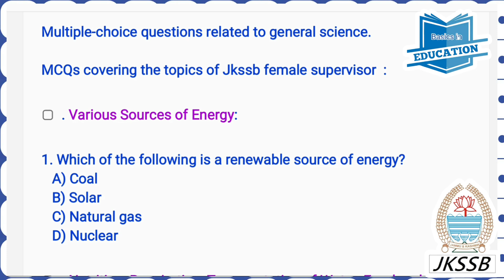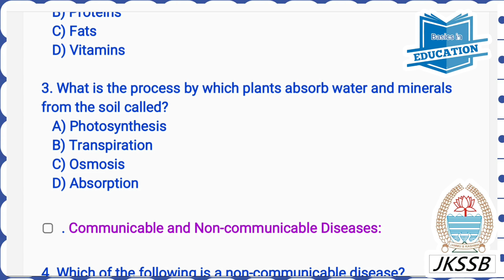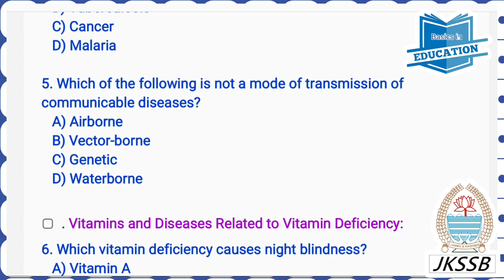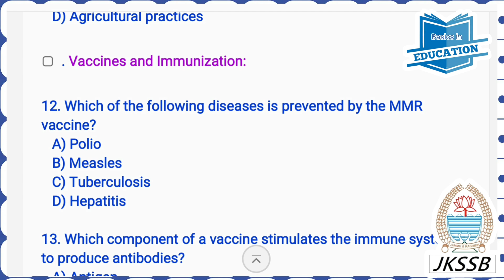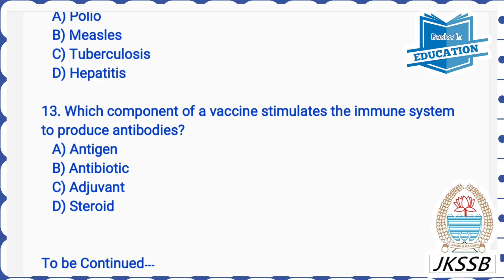General Science MCQs for Jkssb exams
general science for jkssb female supervisor

JKSSB Female Supervisor General Science MCQs

Supervisor- JKSSB MCQ Series

MCQ series for jkssb female supervisor

JKSSB
Mcq's for the post of Supervisor in Social Welfare Department

Female Supervisor jkssb MCQ'S

Best channel for JKSSB SUPERVISOR posts

This group is meant for Supervisor- JKSSB for which only *female candidates* are eligible as per notification.۔۔۔